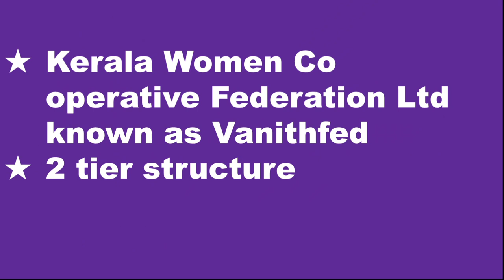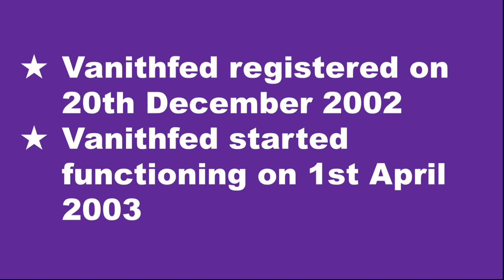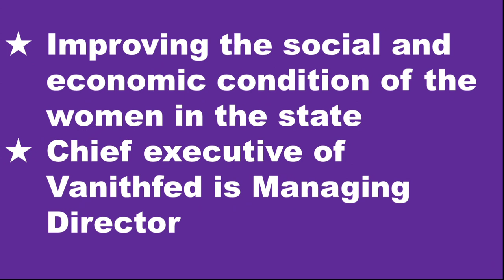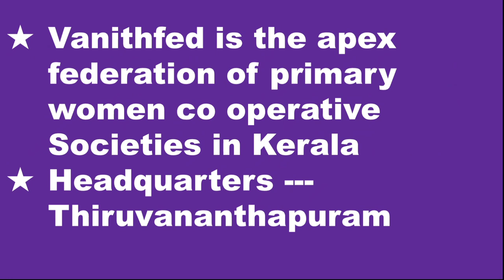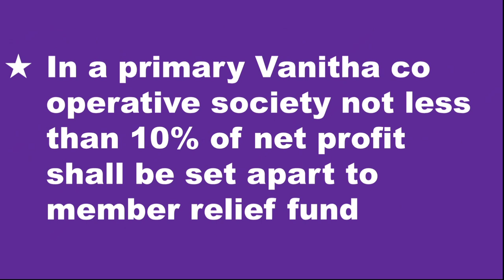VANITHAFED-Kerala state women Cooperative Federation. Junior Clerk Exam.Ep:194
Kerala state women Cooperative Federation -VANITHAFED

Query solved
vanithafed
vanithafed Malayalam
junior Clerk Exam
junior Clerk Exam previous year question papers
vanithafed classes